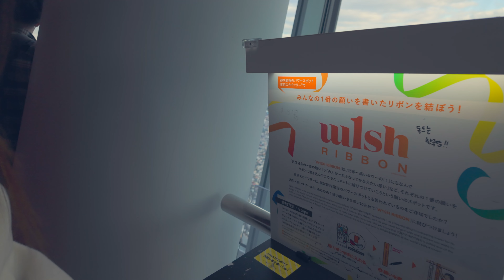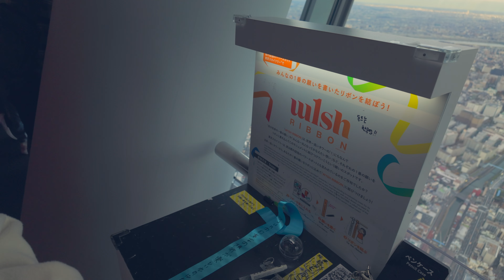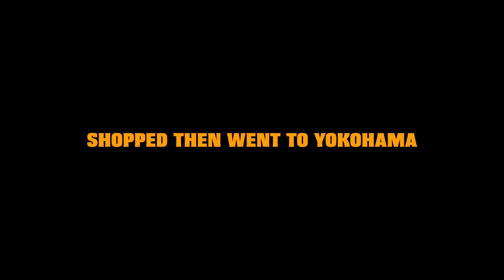DJI Osmo Pocket 3 Cinematic: Tokyo & Yokohama Vlog (D-Log)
Recently went to Japan Fall 2023. I went to the muscle girl bar and rented a gf! Filmed on DJI Osmo Pocket 3 & iPhone 14 pro in couple clips.
Thought it would be the best way to showcase what the Pocket 3 can do instead of doing a normal review for it. This is the second part of this series.

Let me know how the video looks! Interested to hear how it compares to something that would be fully shot on a dslr or an iPhone.

D-LOG from the Pocket 3 was used and color graded.
Audio sourced from:
- DJI Mic (2022)
- Built-in Mic

Music from Uppbeat (free for Creators!)